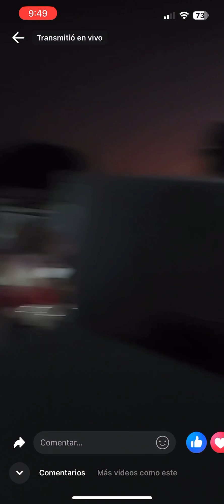QUE DIOS BENDIGA A TODOS LOS ABITANTES DE EL AMATON EL SALVADOR